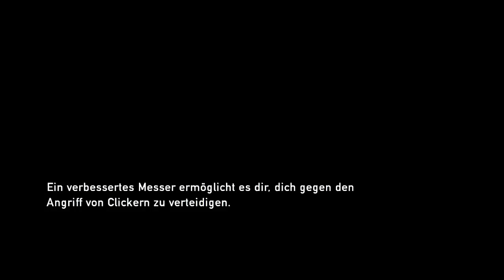Lets Play The Last Of Us Part 10 [German] [HD] [Blind] - Diese Grafik!!!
Wir betreten ein kleines Waldstück und sehen...wie schön The Last Of Us sein kann.